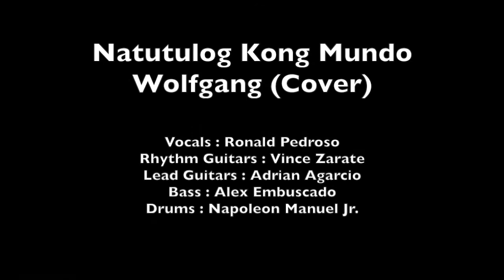Natutulog kong mundo(wolfgang) cover